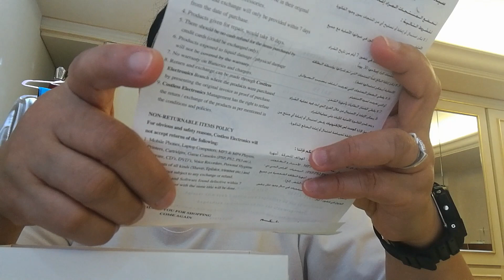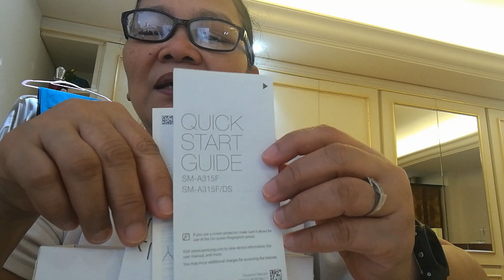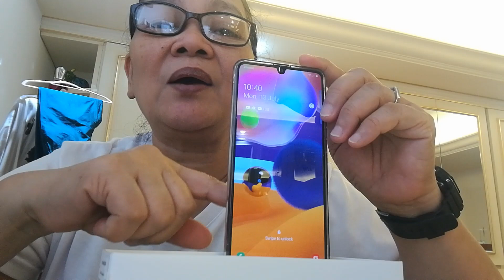ANOTHER BLESSINGS/BINIGYAN AKO NG MOBILE SAMSUNG A31/OFW VLOG BY MARY FRANCISCO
This is another blessing for me. Yesterday my boss gave me a new mobile and I was so happy for having it. Hope you enjoy watching.